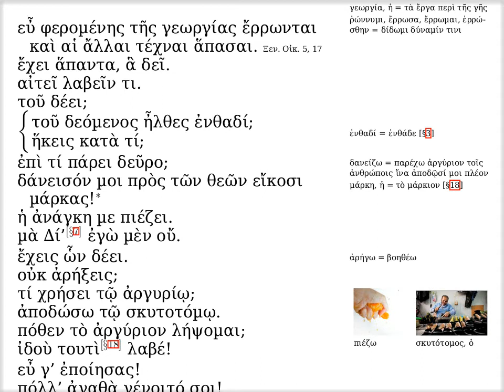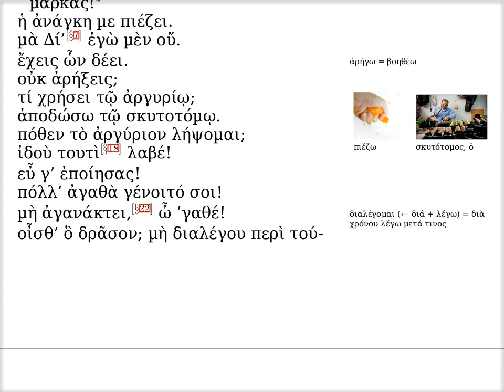λϛ' · αἰτεῖ ἀργύριον.